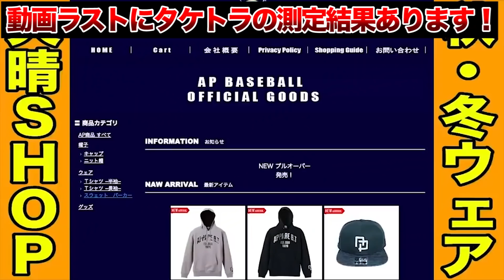【野球部なしなし】最新すぎるアンダーシャツを着るやつ。